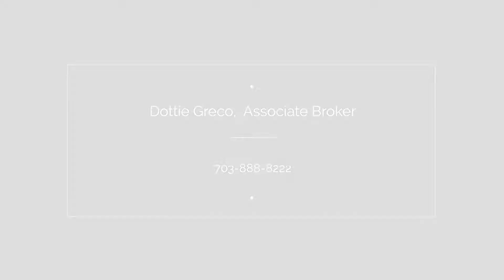Dottie Greco, Associate Broker with Allison James Estates & Homes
If you are buying or selling real estate in Manassas or other areas of Northern Virginia, I've got your back from beginning to the end, and beyond.